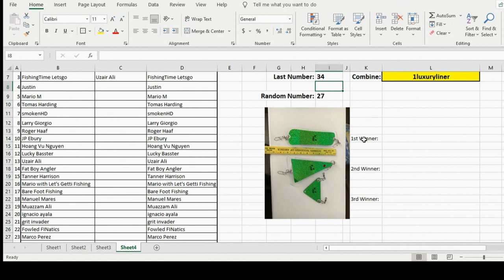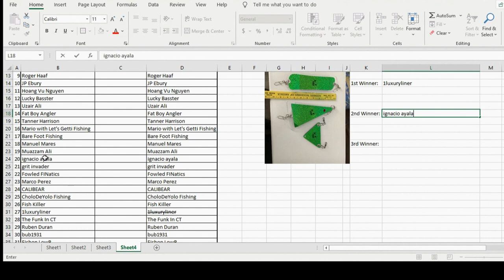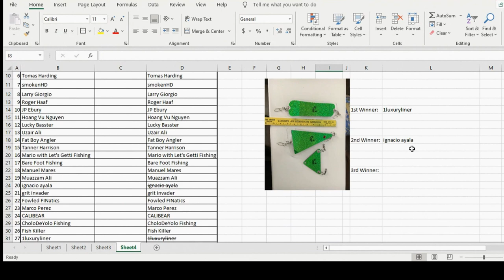MY Favorite SACRAMENTO RIVER SALMON BANK FISHING Spot Revealed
Not much happen this week for salmon fishing in the SacMetro area.  There were some salmon caught; however, the numbers are few and far.  Most salmon went straight up to Redding and Red Bluff areas.  I went to visit JU Nation at one of my favorite Sacramento River Salmon Fishing Spots.  Lo and behold, my fishing brothers did not disappoint!  They share the latest catches and gave me to accurate fishing report for the week.

Also, in this video, the winners for the Tornado Flashers Giveaway are selected.